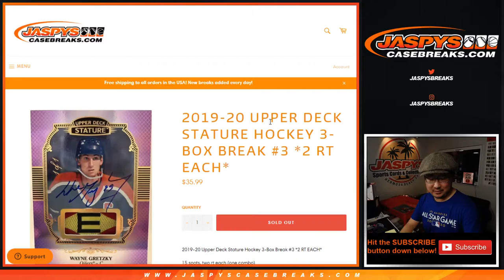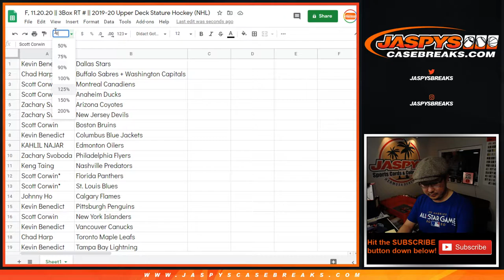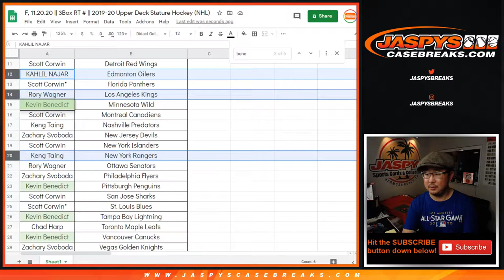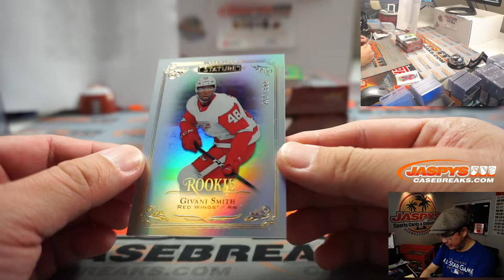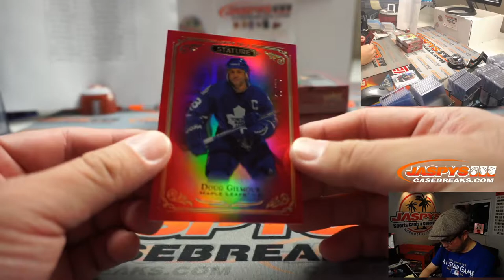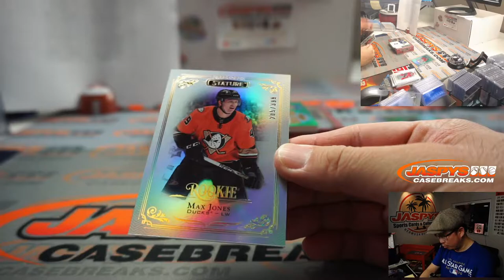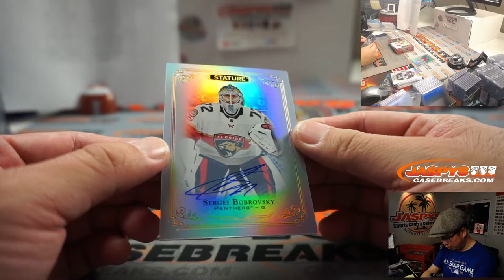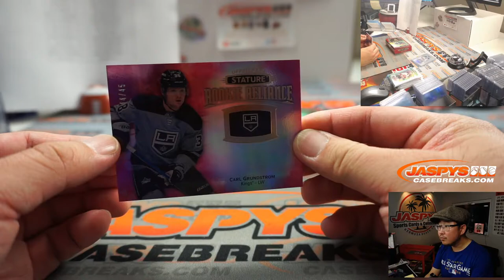F, 11.20.20 || 3Box RT #3 || 2019-20 Upper Deck Stature Hockey (NHL)